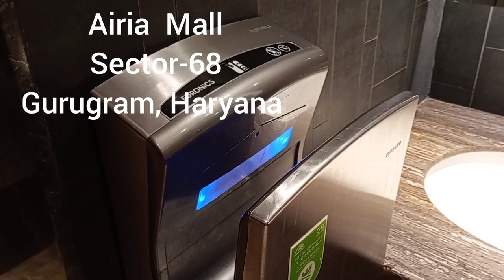Euronics Hand Dryer|Soap Dispenser|Washroom Panel|Airia Mall|Sector 68|gurgaon